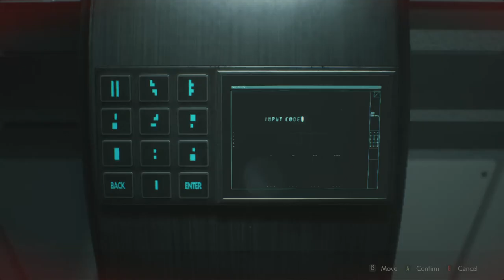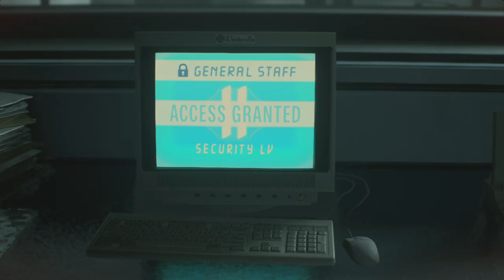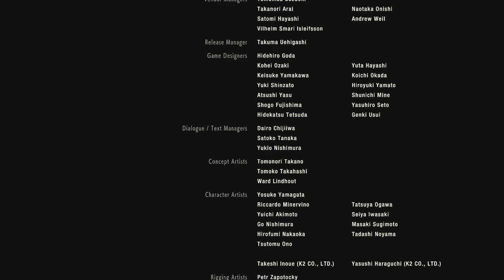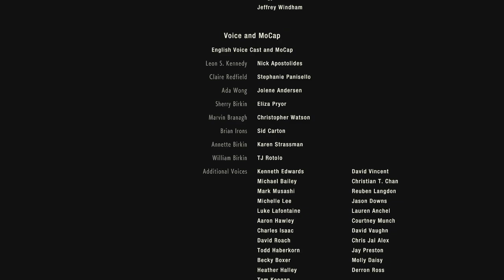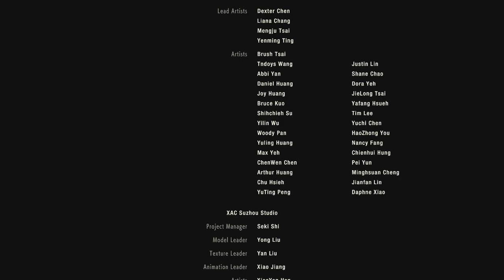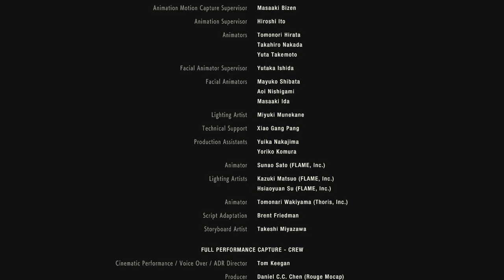RESIDENT EVIL 2 Remake Gameplay - This Is It (Claire)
Claire gives the antidote to Annette to give to Sherry while put a stop to the G virus monster. Then escaping the lab before it self destructs heading to the train until comes back for more in it's final form.